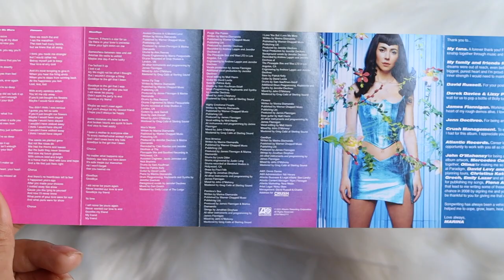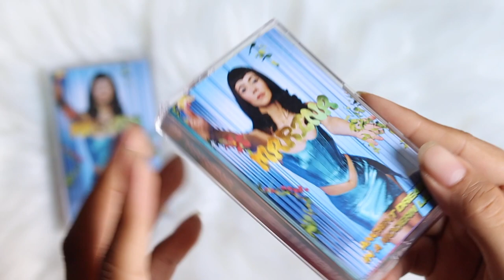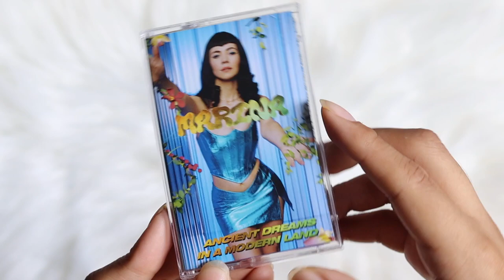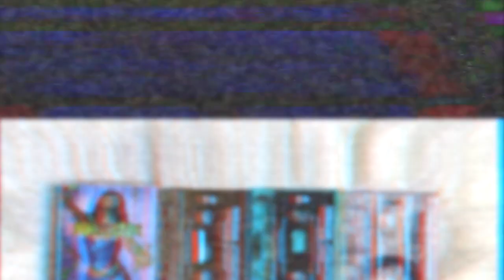marina - ancient dreams in a modern land (cassette unboxing)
unboxing of marina new album, ancient dreams in a modern land. pressed on three different color ways on cassette.